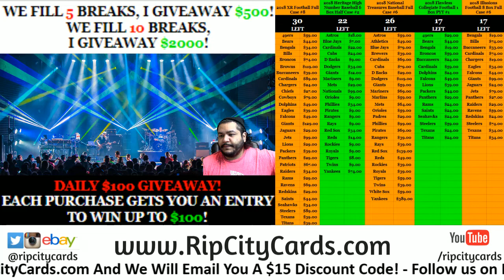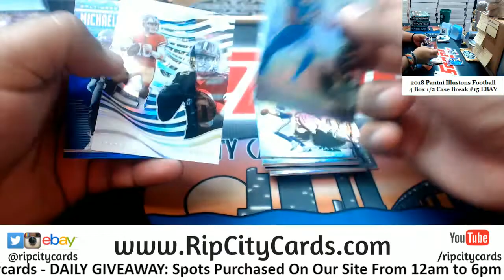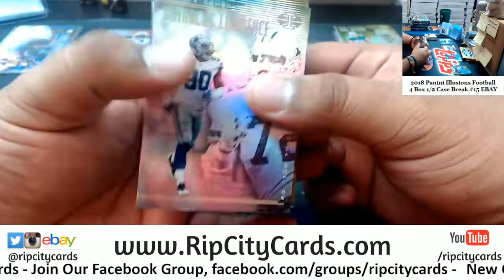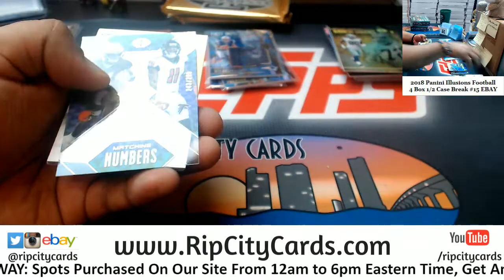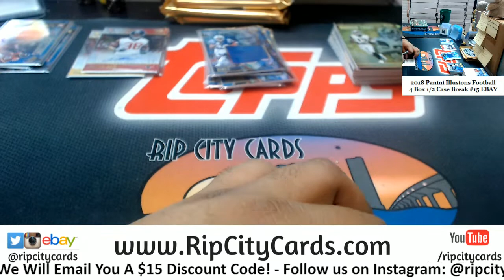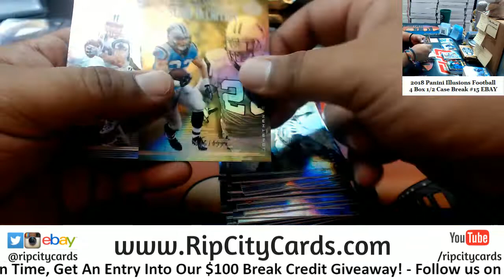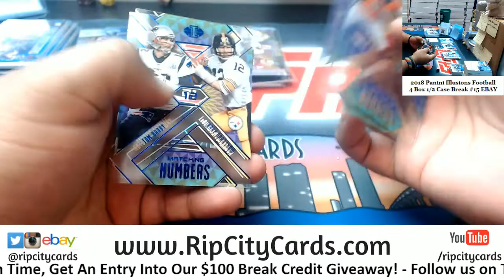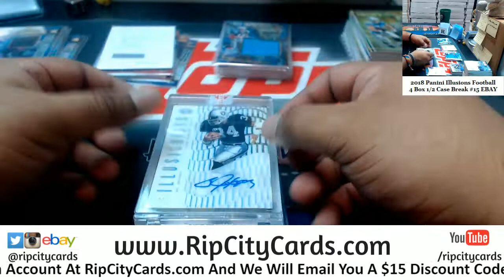2018 Illusions Football 4 Box #15 EBAY